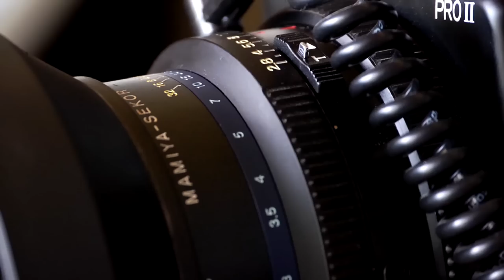Bunny - What I Meant - with Slater Young (official video)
Pinoy Dream Academy scholar Bunny and Pinoy Big Brother Unlimited Big Winner Slater Young appear in this video together. The song is "What I Meant" from Bunny's debut album, written and produced by Muller and Patton.
Video directed by Erick M. Crespo

@ 2012 Muller and Patton

Lyrics:

What I Meant

When I said it was over
I meant it has just begun
sorry if I'm making you confused
When I said you are awful
I meant you are awful cute
Don't listen to those ugly words I used

The fact is I'm afraid to open up my heart
And all the tender phrases I rehearse
Come out all upside down and in reverse

When I said no I meant yes
When I said go I meant stay
I just can't help it I guess
I never mean what I say
When I said hate I meant love
When I said don't I meant do
And when I said goodbye I meant

When I said stay away from me
I meant come over here
I'm sorry if you can't connect the dots
I told you I was sick of you
But I can't get enough
My words don't seem to line up with my thoughts

The fact is I'm in love
and this is new to me
my heart feels like it's ready to explode
and everything I say comes out in code

Up is down, black is white
right is wrong, wrong  is right
one plus one equals three
Just look what you've done to me